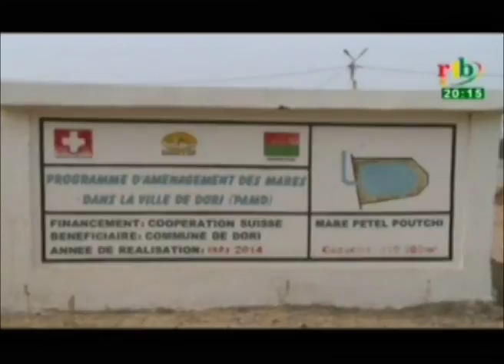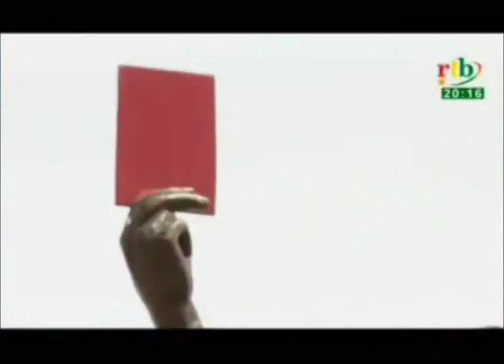Culture - Inauguration des personnalités du Burkina Faso à Dori